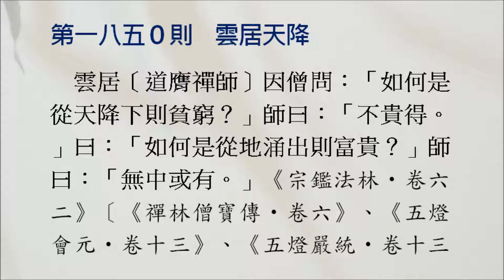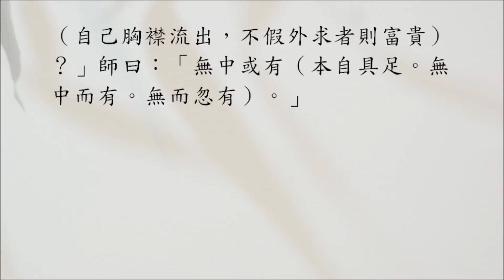【禪學公案】1850則：雲居天降。「如何是從天降下則貧窮？」「不貴得。」「如何是從地涌出則富貴？」「無中或有。」